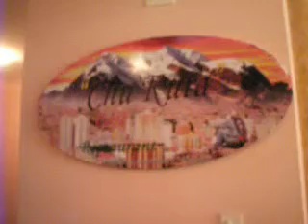Welcome to ChuKuta Crurrasqueria & Peña.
Muy pronto!!  Near you. La Paz Bolvia.
 Para toda clase de eventos.
Meseta ACHUMANI.